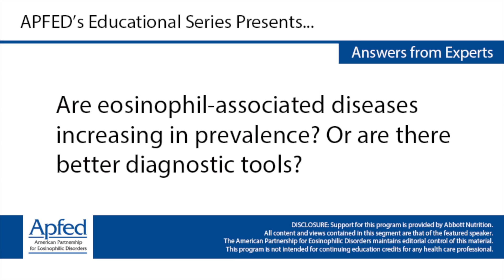Are eosinophil-associated diseases increasing in prevalence? Or are there better diagnostic tools?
Evan S. Dellon, MD, MPH
Associate Professor of Medicine and Epidemiology
University of North Carolina School of Medicine